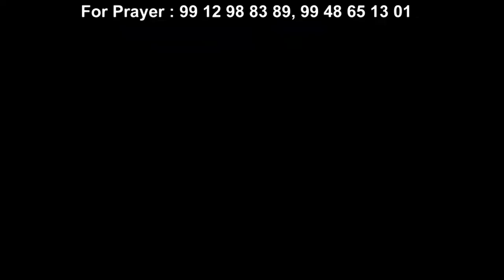NIRIKSHNA JYOTHI 29 09 2017 PART 2